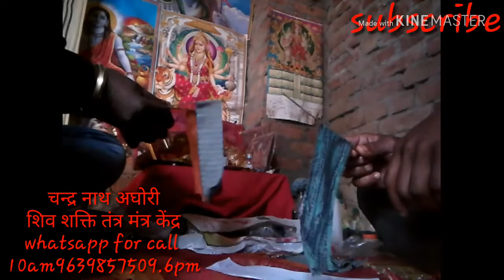देख लो आज असली चमत्कार झाड़ू की सिको का और कपड़े की कतरों का